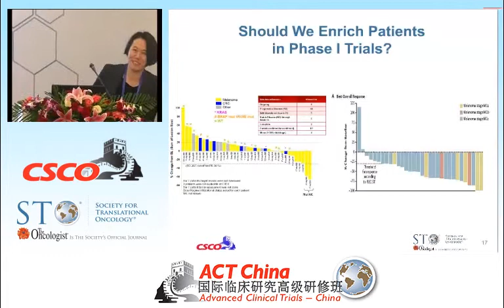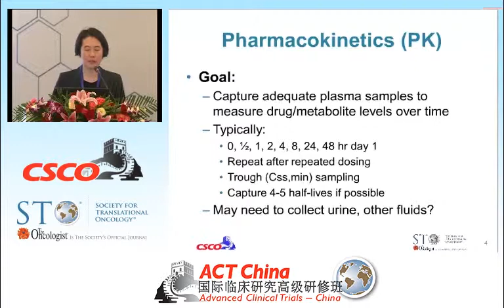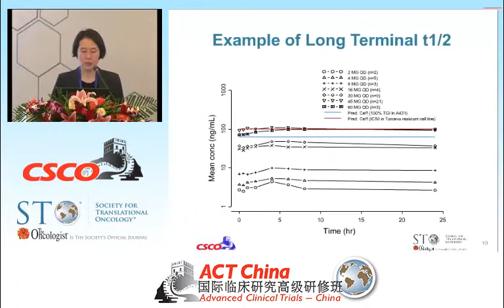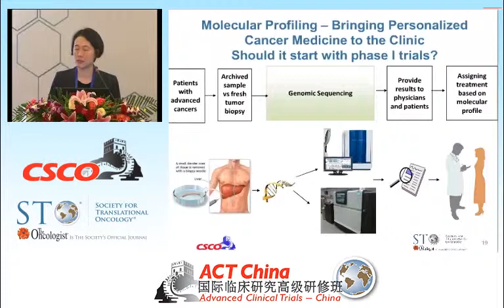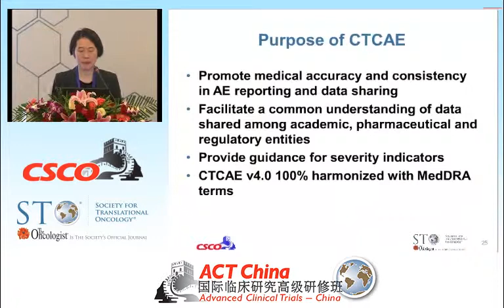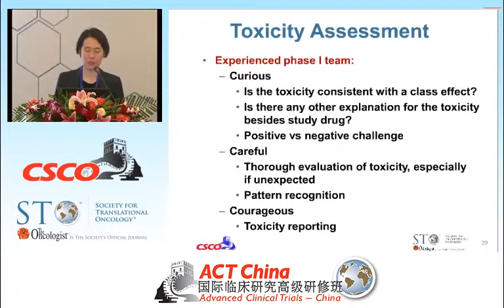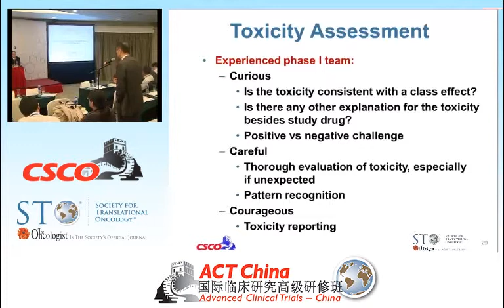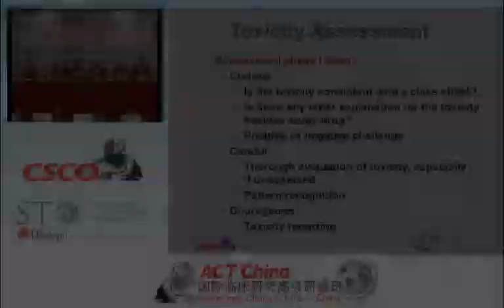Pharmacokinetics, Pharmacodynamics, and Identifying Adverse Events in Phase I Clinical Trials (中文)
Lillian L. Siu, MD